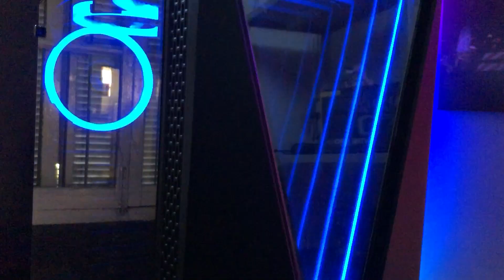Gabinete PCYes VECTOR - O gabinete perfeito!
Fala Gamers, hoje vamos mostrar O melhor GABINETE GAMER RGB - Review gabinete Gamer VECTOR!
🖥️ Quer ter um PC Gamer daora? Acesse